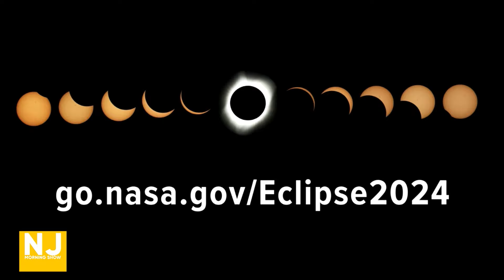NJ Morning Show - 2024 Total Solar Eclipse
Next month, on Monday, April 8th, people across the United States are in for a special treat as a solar eclipse will be visible across the entire country. From coast-to-coast people will see the Moon slowly move in front of the Sun blocking some of its light in a partial eclipse. That includes us here in New Jersey between 2 and 4pm, blocking 90% of the sun! But for more than 31 million people across 15 states, as close as Upstate New York as Western Pennsylvania, they will see the Moon completely cover the Sun in a total solar eclipse, briefly turning day into night.

The contiguous United States won't see another total solar eclipse until 2044! Joining us is NASA expert Anita Dey to tell us more about how we can prepare for this exciting show.